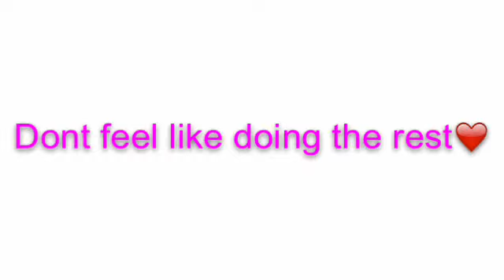"Hey Mama (feat. Nicki Minaj & Afrojack)" Fan Video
Fan video of "Hey Mama (feat. Nicki Minaj & Afrojack)" by David Guetta.